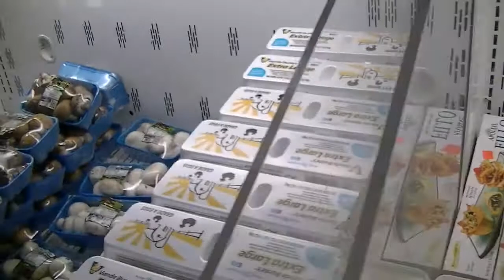Vloctober Day 6 - Short & Sweet Sunday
I have committed to vloging every day in October.  What you're likely to see this month:
pets, chickens, garden, cooking, baking, organizing, crafting, canning (maybe), road trips, weekend excursions, basically a slice of my daily life.